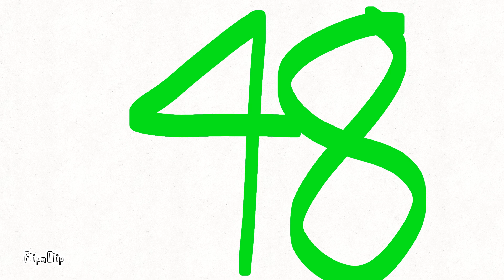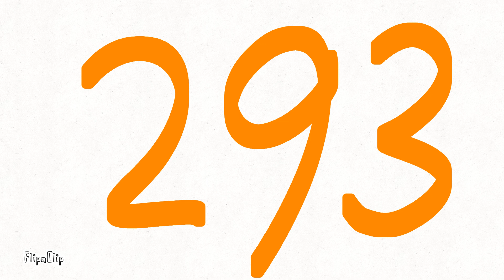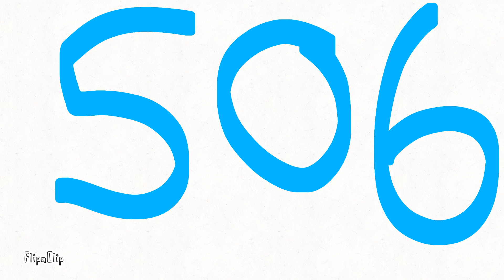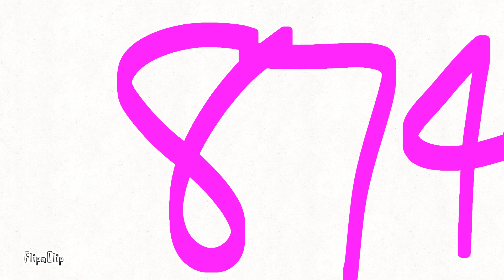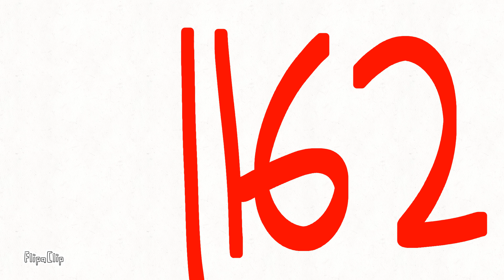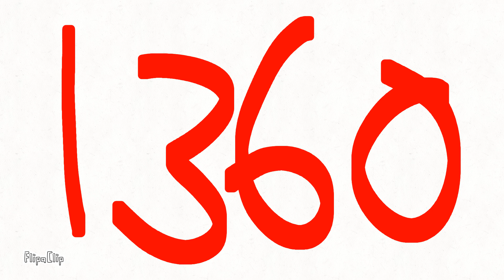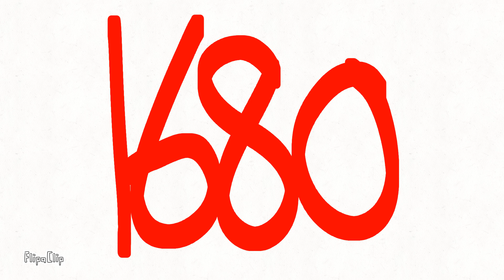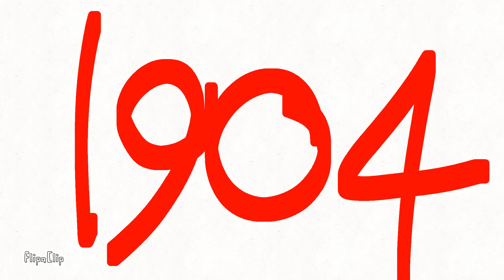R.I.P Nothing-1998 (LONGEST VIDEO YET)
Guys, this video took forever to make...
Almost took me weeks...
And now here It is.
Enjoy the video if you can!